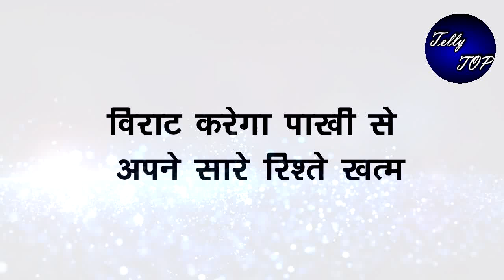GHKKPM || विराट करेगा पाखी से अपने सारे रिश्ते खत्म, ऐसे छुड़ाएगा अपना पीछा